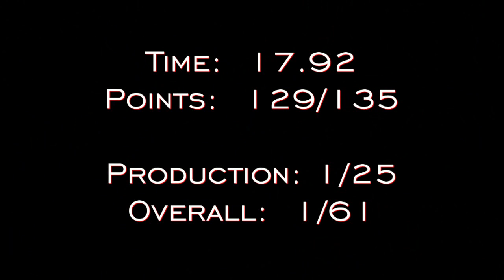ENPS July 2014 USPSA Pistol Match...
Video from the July 2014 Eastern Nebraska Practical Shooters USPSA Pistol match, held at the Eastern Nebraska Gun Club, shot by Precision Response Training shooter T. Howard.

Wearing my BoomerShooter jersey.  :)

Stages were interesting---LOTS of angles, movement, and choices.  Three of the five stages had MANY ways to shoot them, and they all had their little twists to make it not-easy.

Good times!